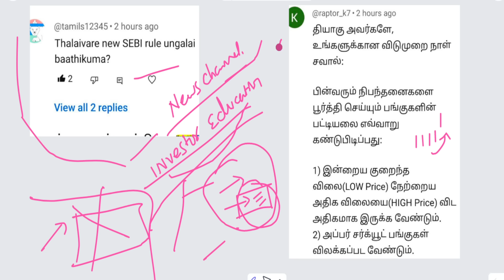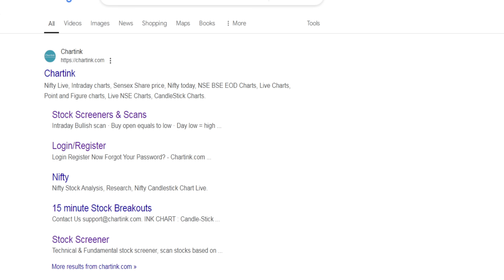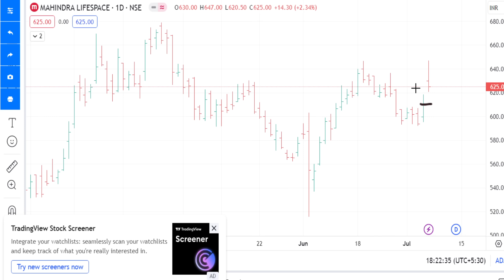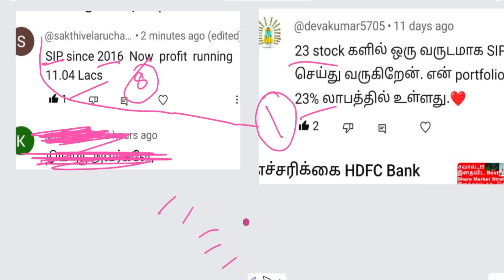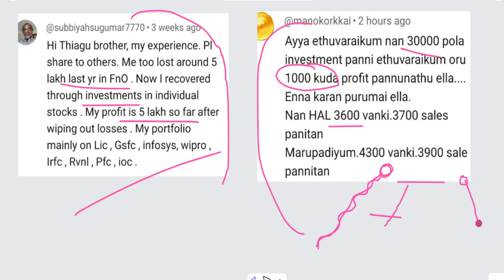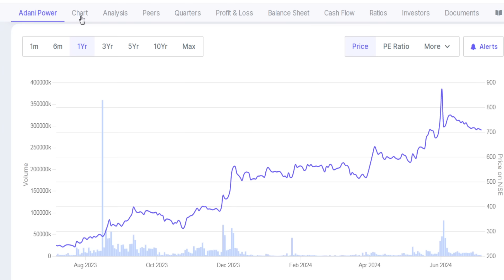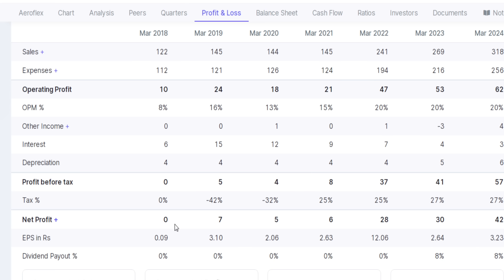தமிழ்நாட்டு Finfluencerகளை பாதிக்குமா? sebi crackdown on finfluencers | Debt Reduction Shares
தமிழ்நாட்டுப் பெரும்புள்ளிகளை பாதிக்குமா?,
sebi crackdown on finfluencers,
Debt Reduction Shares.